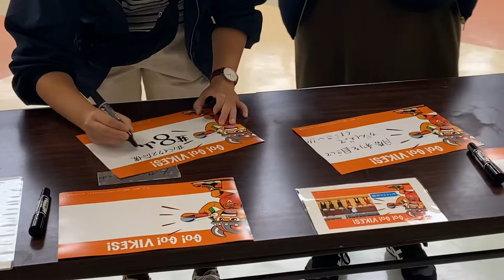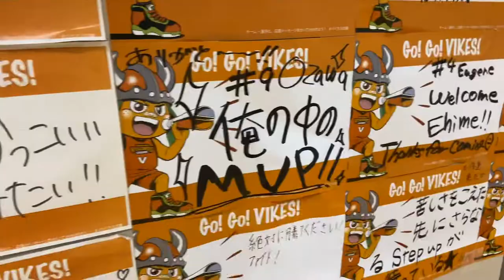ホームゲーム初勝利＆連勝ありがとうmovie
2020年11月7.8日に行われたホームゲーム初勝利&連勝を達成！！！
苦しい時期も一緒に戦ってくれたブースターのみなさんに感謝をこめたありがとうmovieです。
会場で集まった応援メッセージを見た選手の反応は...?!
これからも応援お願いします！